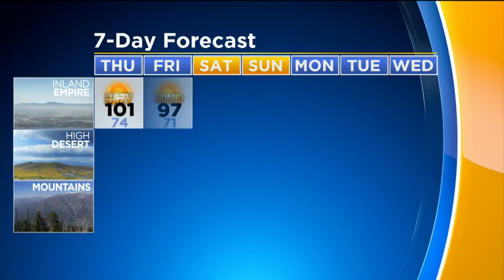Evelyn Taft's Weather Forecast (Aug. 8)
A look at the 7-day forecast suggests next week will be a lot like this one -- very hot with triple-digit temperatures.  Evelyn Taft reports.